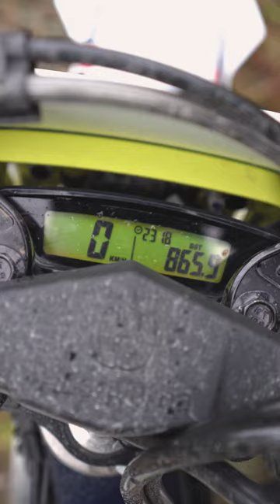LIVE TO RIDE!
This is what you call the good life! Yew!